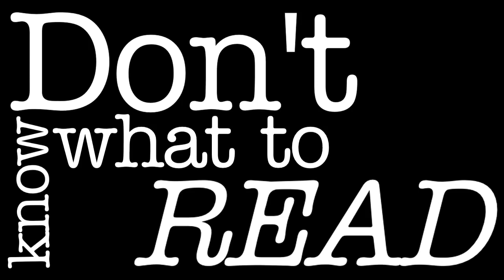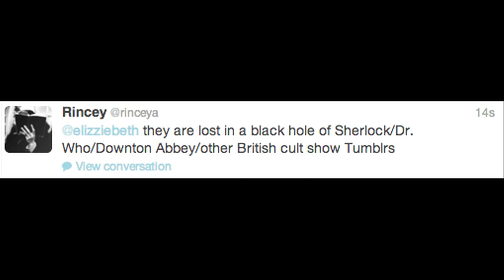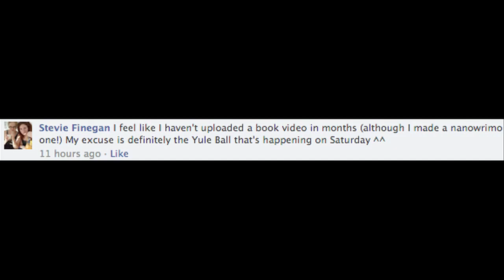BookTube News: Trailer Reactions + Chats + WHERE HAVE YOU BEEN?!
ALL OF THE TRAILER REACTION FEELS BELOW!!!

Yo book tubers who haven't made videos for 1-2 months!  COME BACK TO MEEEE.